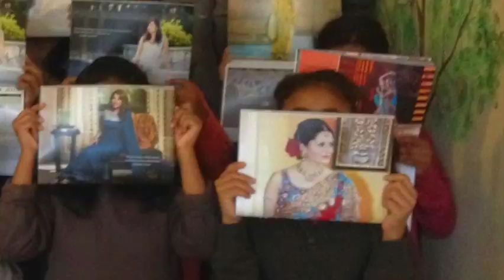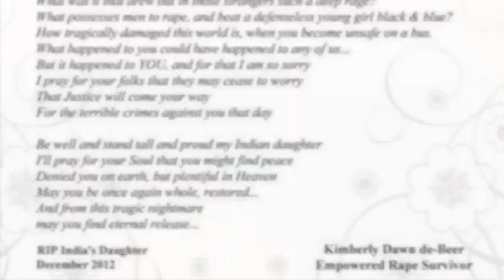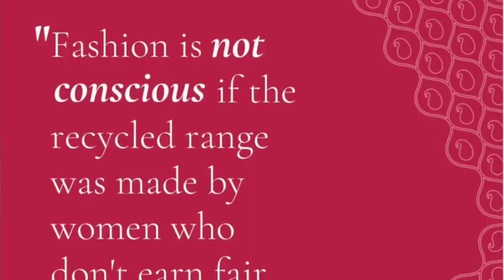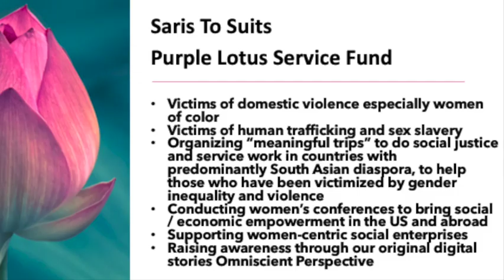Saris to Suits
Saris to Suits ® is a charity for female empowerment, education and cultural competency. Our focus is on building awareness and supporting key organizations in a concerted effort to break down the barriers that constrain the advancement of women and girls.

Founded in 2012 by Patti Tripathi—one of the first national news anchors of Indian origin and a global media professional, Saris to Suits ® is incorporated as a non-profit public charity and is exempt from federal tax under 501(C)3.